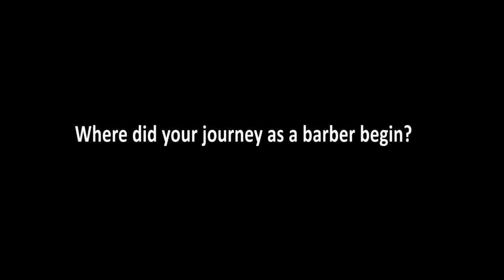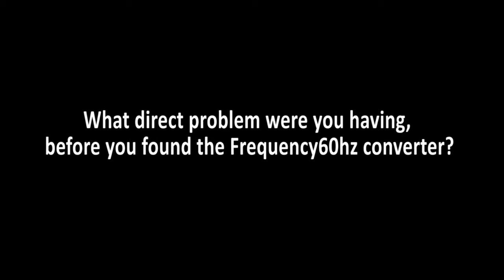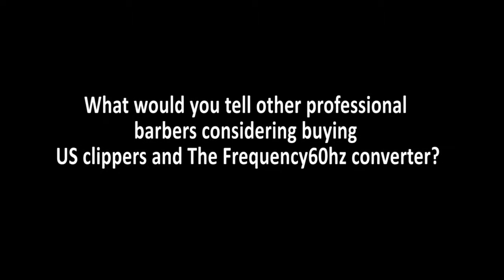Frequency60hz Convert(er) Pro Barber Danny Robinson, talk: Barbering and Equipment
Pro barber and Trainer Danny Robinson of Danny And Co Barbershop Oldham Great Manchester talks about where he started in barbering and where he wants to go.

Danny has left his English tools behind and is going all American with his hair clippers, in order to, up his barbering skills.

Danny is now armed, and really with: Andis Masters, Wahl Seniors, Andis Outlinners GTX, Wahl Shavers and they are all powered smoothly and correctly here in the UK/Europe with the amazing Frequency60hz Voltage and frequency converter.

Watch and listen what Danny had to say...